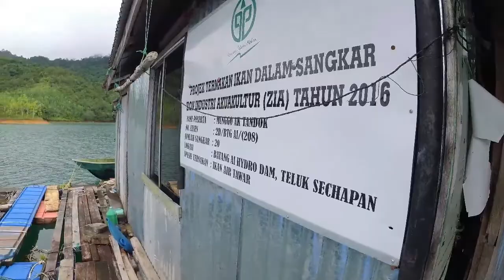Vlog Melawat Kelong Ikan Air Tawar Batang Ai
Pekan Lubuk Antu terletak bersempadan dengan Pekan Badau Indonesia. Jarak pejalanan di simpang Pan Borneo ialah 60 KM. Di tengah-tengah pasar pekan Lubuk Antu terdapat sebuah homestay untuk kita bermalam. Nama homestay itu ialah Sg. Sebungku Homestay.
Sebungku Homestay Lubuk Antu HP NO: 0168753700.

Tasik Empangan Batang Ai terdapat kelong penternakan ikan air tawar. Di situ terdapat perkhimatan sewa bot untuk memancing dan mengelilingi tasik Empangan Batang Ai. Di kelong tersebut ada menawarkan tempat bersantai dan BBQ.
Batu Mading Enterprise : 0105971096